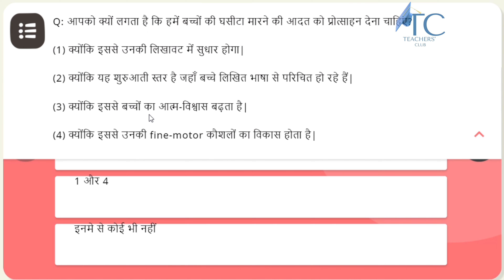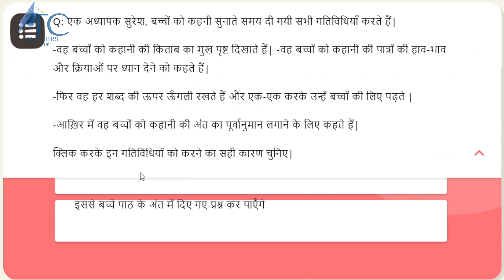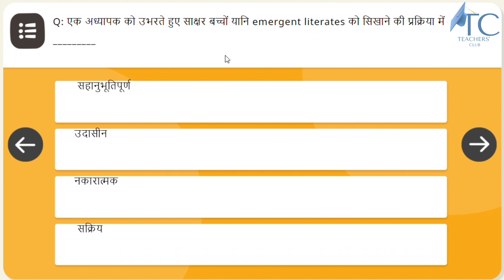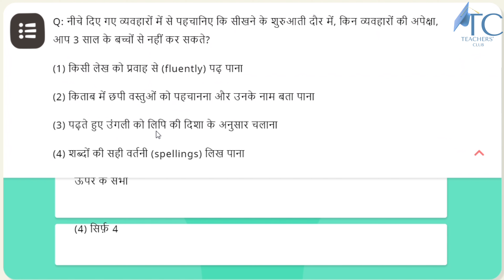Answers of पढ़ने लिखने के शुरूआती व्यवहार Course | Diksha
dikshatraning पढ़ने लिखने के शुरूआती व्यवहार । मुख्य प्रश्नोत्तरी । padne likhne ke shuruaati vyavhaar
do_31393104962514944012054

Video edited by-
Naveen Khurana